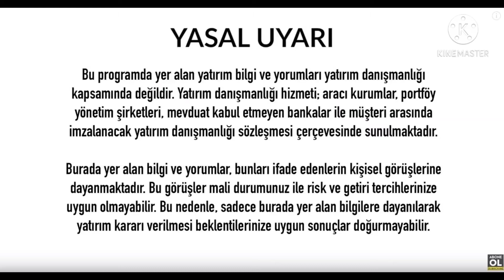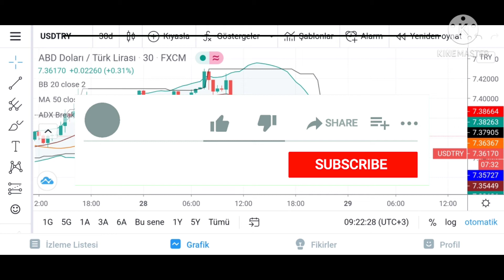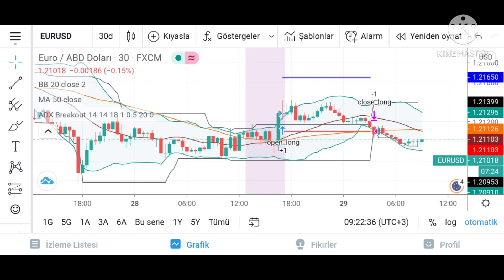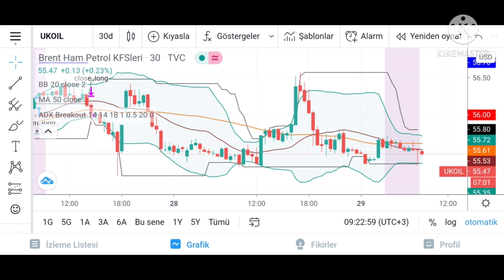DOLAR YORUMLARI EURO YORUM SON GRAFİK TEKNİK ANALİZ EKONOMİ HABERLERİ - 31.01.2021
İyi Seyirler .